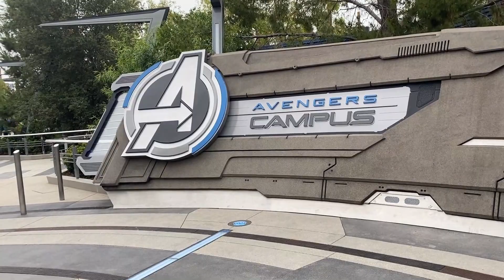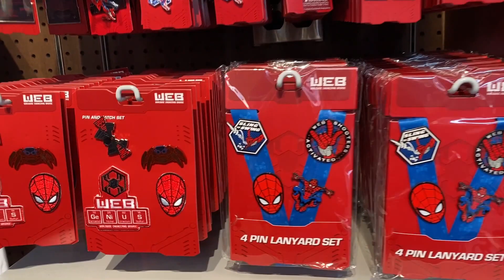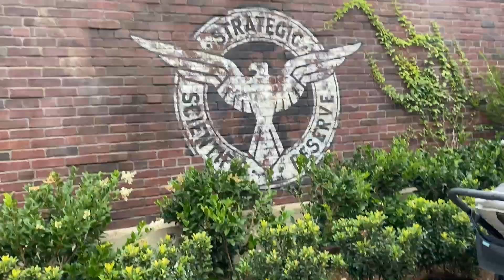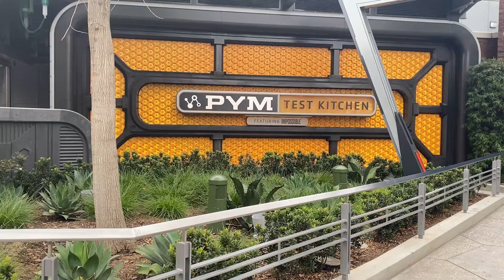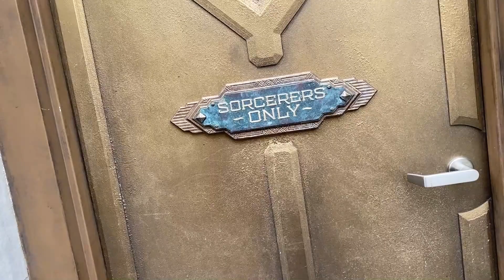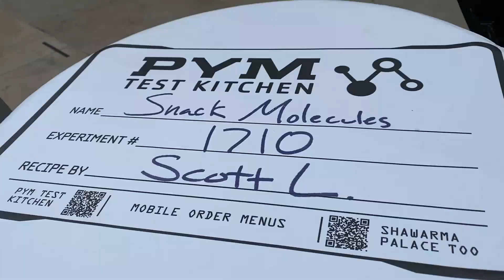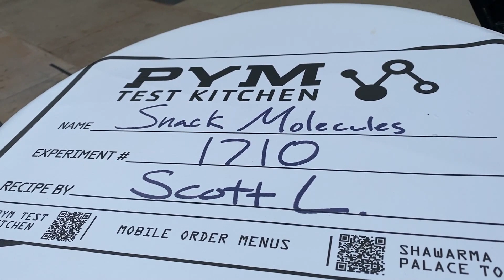The Sights & Sounds Of AVENGERS CAMPUS | June 2021 | Disney California Adventure, Disneyland Resort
In this episode, Castles, Capes & Clones Co-Host Loren takes you on a tour of the sights and sounds of Avengers Campus, the new Marvel themed land at Disney California Adventure at the Disneyland Resort in Anaheim, California. More Avengers Campus videos to come!